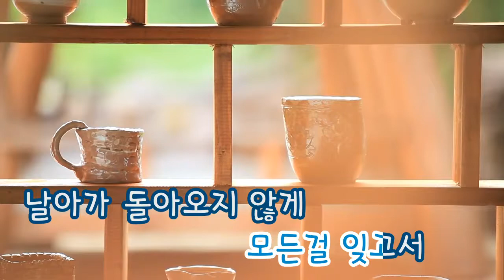[TJ노래방] Secret Waltz - 이바디 (Ibadi) / TJ Karaoke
Secret Waltz - Ibadi-- TJ Karaoke Song NO. 30922
Secret Waltz - 이바디 -- TJ노래방 곡번호 30922

▶ ZillerSong Mobile : Android/IOS
▶ K-POP STAR Global Package : Android/IOS
▶ TJ TV Karaoke (Korean ONLY) : KT OllehTV , LG U+TV, SK BTV